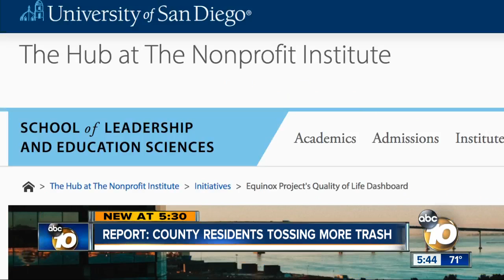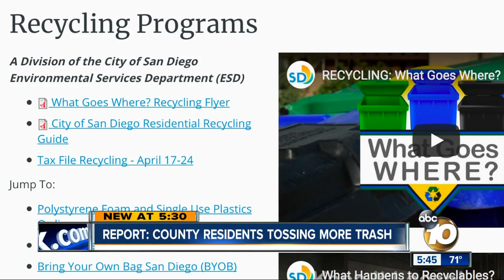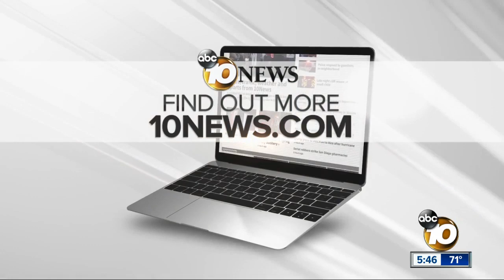Report: County residents tossing more trash